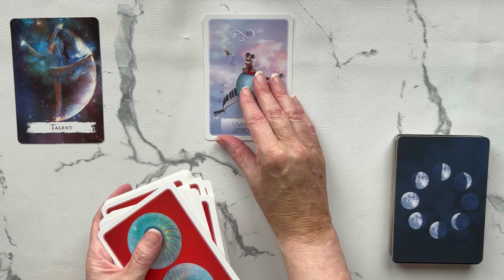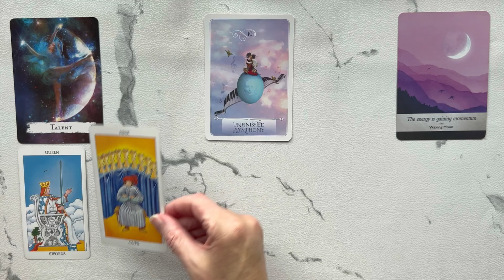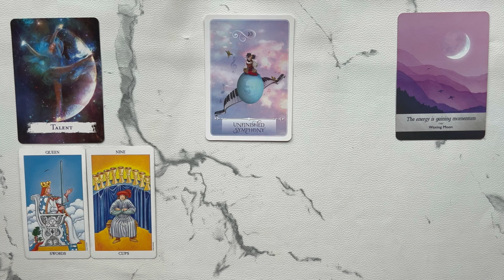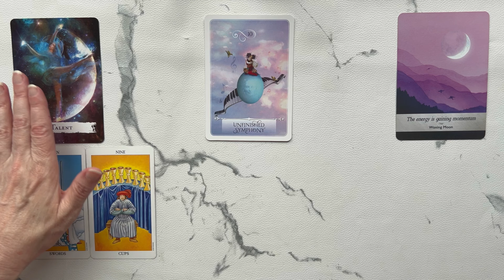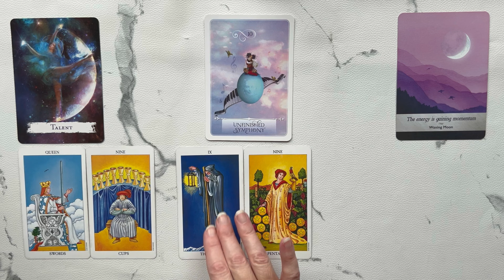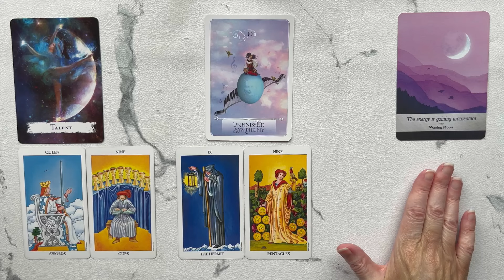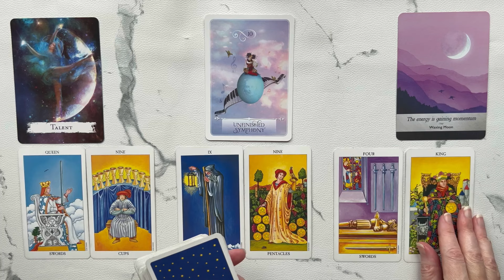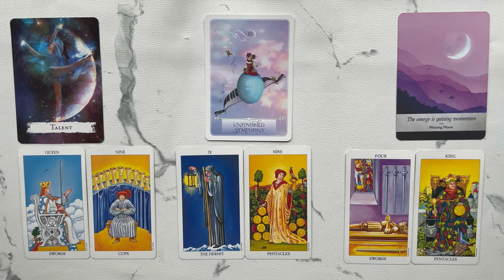Libra: You’re On The Fast Track To Achieving Your Dreams & Abundance! 🌕 August 2024 Blue Moon Tarot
Welcome to your Libra August, Blue Moon Tarot and Oracle Card Reading.  This Tarot and Oracle Card Reading is all about the possible energies coming towards you at this time. I will look at the tarot and oracle cards to see the possibilities.

Take what resonates in this Libra tarot reading and leave the rest. Remember nothing can replace your own inner intuition and wisdom. This is just my intuitive interpretation of the cards.

Moonology Oracle Cards - Yasmin Boland